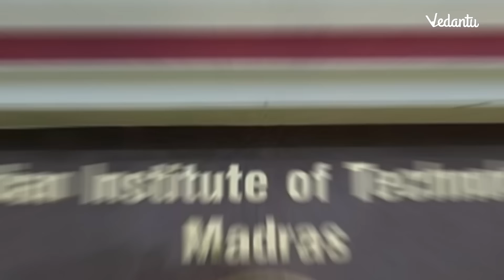VIDIYAL Batch I JEE Mains + Advanced for Grade 11 at *2499* for COMPLETE 1 YEAR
𝐒𝐡𝐢𝐦𝐨𝐧 𝐒𝐢𝐫'𝐬 𝟏𝟏𝐭𝐡 𝐉𝐄𝐄 𝟐𝟎𝟐𝟔 𝐎𝐧𝐥𝐢𝐧𝐞 𝐕𝐢𝐝𝐢𝐲𝐚𝐥 𝐁𝐚𝐭𝐜𝐡 𝐚𝐭 𝐉𝐮𝐬𝐭 𝟐𝟒𝟗𝟗

Welcome to the VIDIYAL Batch for JEE Mains + Advanced, a comprehensive program designed to illuminate the path to JEE success for Grade 11 students. Embark on your journey with over 600 live classes, ensuring thorough coverage of every concept. Can't make it to a class? No worries! Access class recordings at your convenience for seamless revision. With 700+ assignments and 100+ chapter tests, you'll have ample opportunities to reinforce your understanding. Engage with peers and expert faculty anytime through our Telegram Community for doubt resolution and collaborative learning. Experience real-time doubt-solving during live classes, empowering you to clarify concepts instantly. Stay motivated with regular quizzes and leaderboards, fostering healthy competition and growth. Plus, access PDFs of essential JEE books and participate in our All India Test Series to benchmark your progress nationally. Join VIDIYAL Batch today and illuminate your path to JEE success!